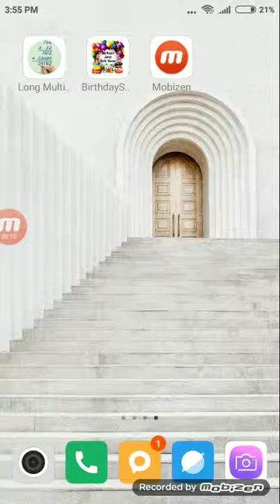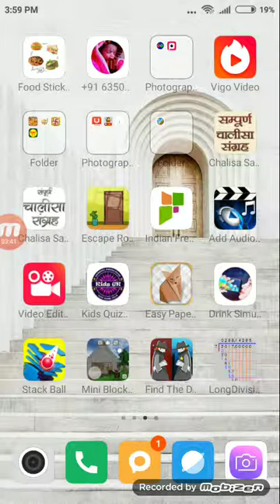Lep's world 2 1-8 level